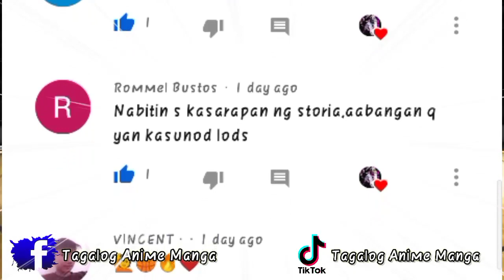Akita Vs Kanagawa - Ch.62 - Tinalo Na Ni Mikio Si Sakuragi - Malaking mahihiyan Para Kay Sakuragi